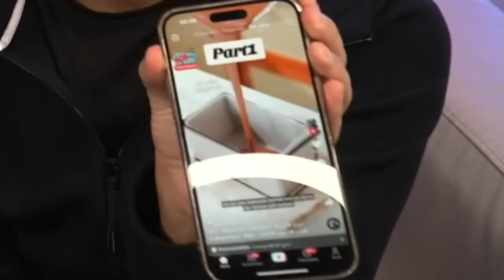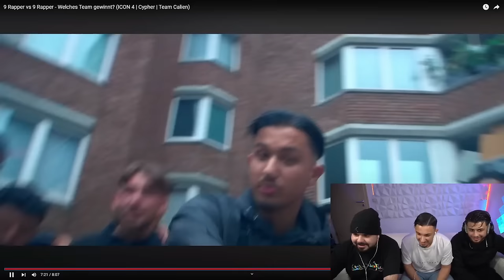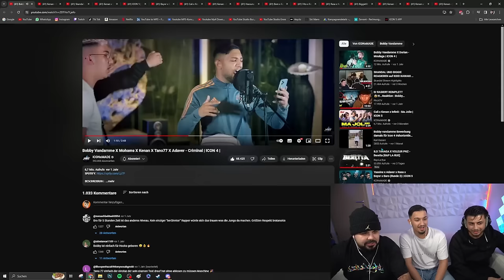KENAN HATTE DIE BESTE ENTWICKLUNG VON ALLEN BEI ICON 5 😍 Reaction mit Kenan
Orginalvideo: @ICONxMADE